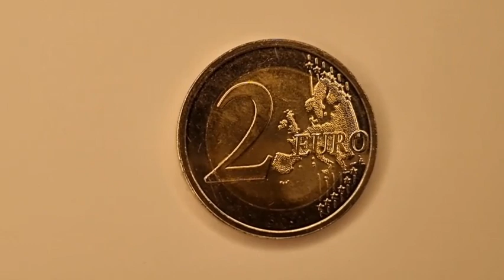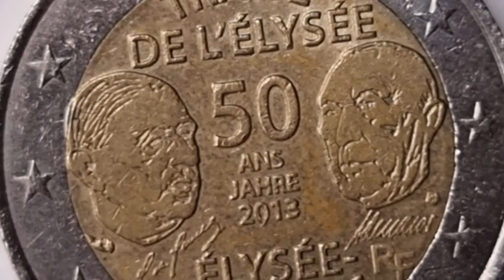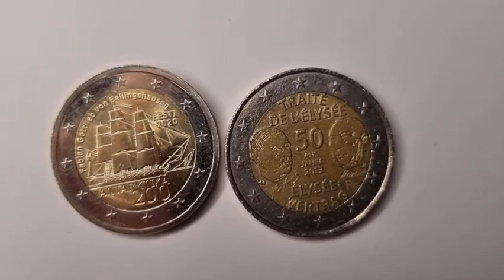Two special rare coins worth thousands!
Special rare coin
rare coin
2 euro rare coin
coin collection